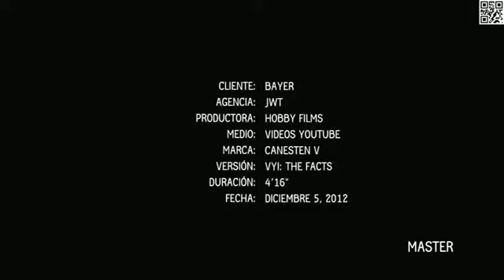Thrush - what is it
Thrush information - Video courtesy of Canesten